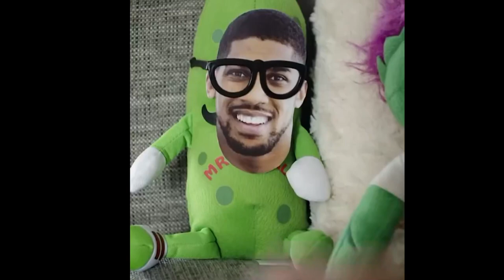Anthony Joshua must not RETIRE untill he does this....